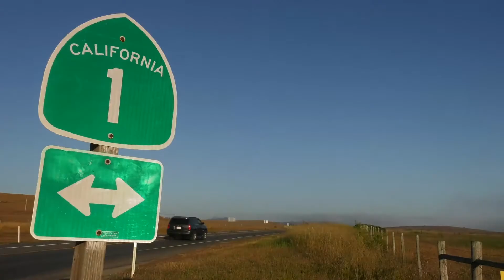Travels with Darley Season 6 | Official PBS Show Preview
Embark on new adventures across the USA and Europe in Season 6 of Travels with Darley! 🌍✨ This season takes Emmy Award-nominated TV host and travel expert Darley Newman to Brittany, France, California’s Central Coast, North Dakota’s Badlands, Virginia, Alabama, Arkansas, and beyond. Get ready for stunning landscapes, immersive cultural experiences, and delicious global cuisine!

Where Darley Travels in Season 6:
Brittany, France – Explore stunning coastlines, medieval towns, and the rich Celtic heritage of Northwestern France.

🌊 California’s Central Coast – Road trip along Hwy 1, tasting wine, fresh seafood, and farm-to-table cuisine.
🏜️ North Dakota’s Badlands – Hike through Theodore Roosevelt National Park, enjoy cowboy culture, and see wild bison.
🏰 Virginia’s Historic Sites – Walk in the footsteps of America’s Founding Fathers and experience charming small towns.
🍗 Alabama & Arkansas – Indulge in Southern food, music, and civil rights history in these dynamic Southern states.
🍴 Global Food Special – A full episode dedicated to mouthwatering dishes and unique food traditions from around the world!

Why Watch?
✔️ Authentic experiences with local guides & experts
✔️ Hidden gems, off-the-beaten-path destinations & food finds
✔️ Breathtaking landscapes & immersive cultural storytelling

📺 Watch Travels with Darley Season 6 on PBS, Amazon Prime & Streaming!